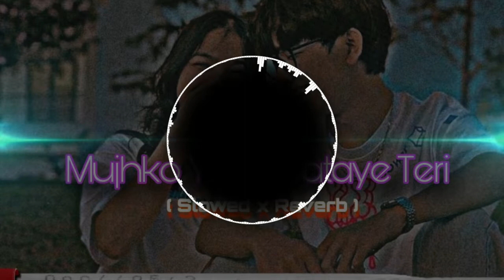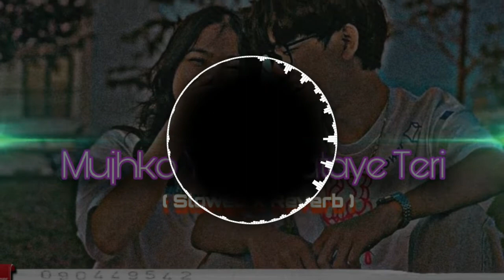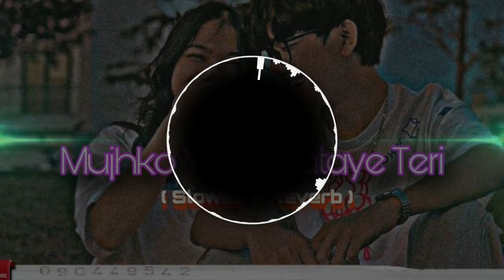Mujhko Yaad Sataye Teri [ Slowed x Reverb ] ✓ Hip Hop Remix Lo-Fi Chill || Himesh Reshammiya